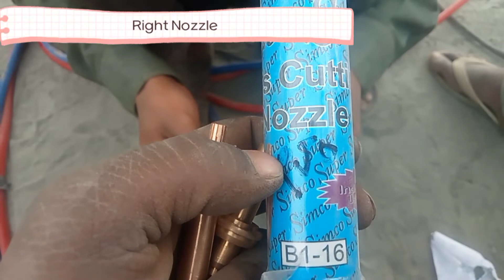Gas Katar best Nozzle konsa hai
Gas Katar Nozzle Nozzle Number
Gas kar konsa Nozzle me konsa plate cutting hotaha

Samrat Stone Crusher Video